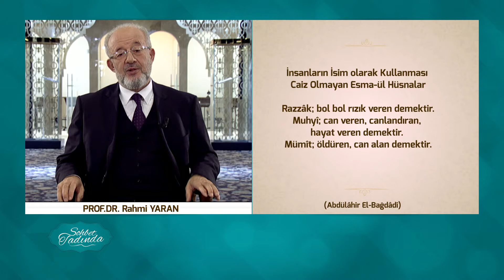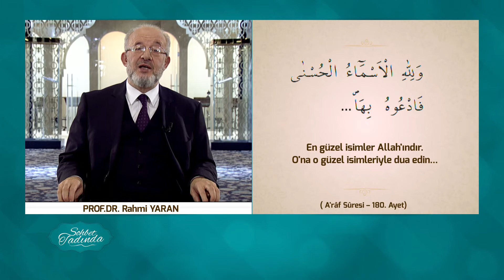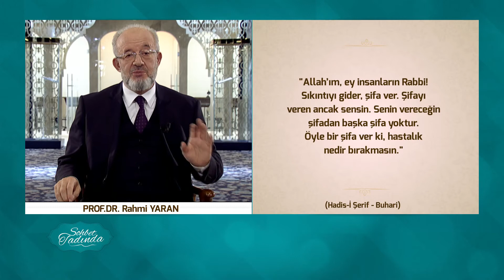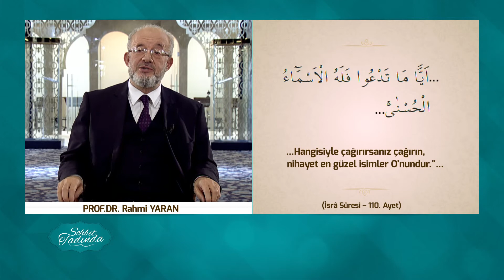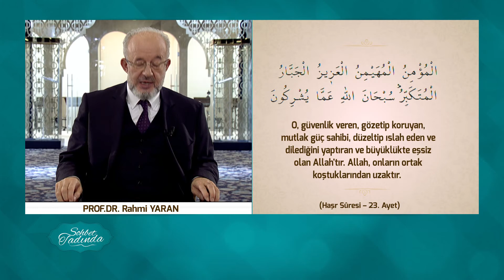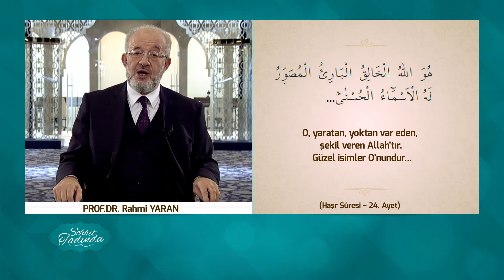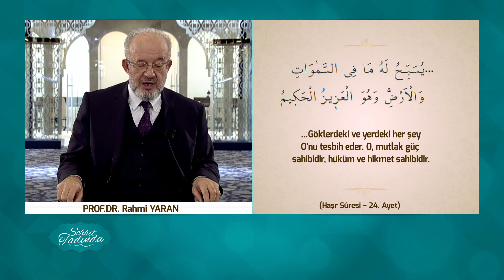Sohbet Tadında 160.Bölüm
Takva Allaha karşı sorumluluğumuzun farkında olmaktır, İyilik bazen ufak bir tebessümdür, Bir iken biz olmak sevgi çemberinde birleşmektir.

Güzellikleri ihsan edenin muhabbetiyle daim olmak için Prof. Dr. Rahmi Yaran İle Sohbet tadında programında sizlerle buluşuyoruz.